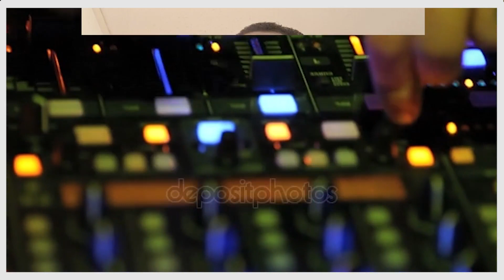YAKOLY JUNIOR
SORTIE D'ALBUM ,YAKOLY JUNIOR ANNONCE SON RETOUR.

YAKOLY JUNIOR, ce pur produit de GNATROA dans le Canton Zikobouo annonce son retour sur la scène musicale avec un album de belle facture intitulé " Assagnini ". Ce troisième album de cet artiste multidimensionnel passé par le football, arrangé au STUDIO BOMB FACTORY PARIS par le célèbre guitariste PAREZO est un concentré de l'alloucou ,du makossa et du n'dobolo,pour rappeler son passage footballistique de l'autre coté de la rive du Congo-KINSHASA.
YAKOLY JUNIOR, avec sa voix entraînante et séduisante chante son vécu émaillé de difficulté dans un rythme qui lui est particulier.
DÉCOUVREZ CETTE CHANSON QUI FIGURE SUR LE NOUVEL ALBUM QUI SORTIRA BIENTÔT.